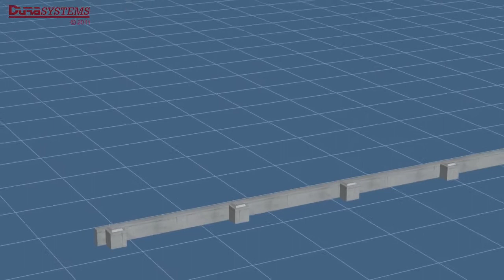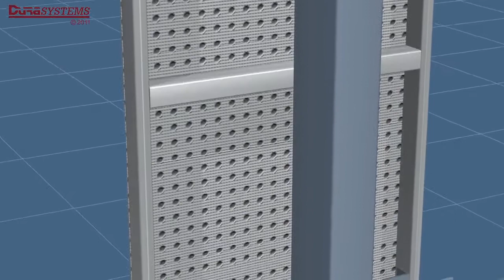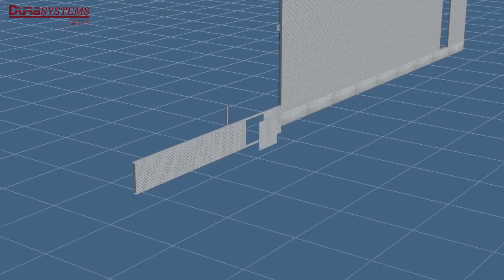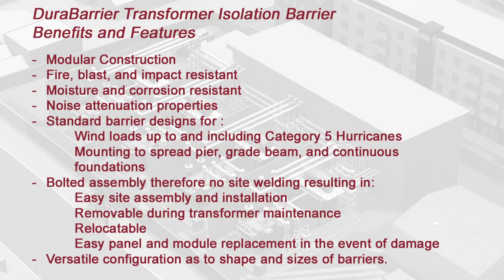Modular Firewall - for Electrical Transformers